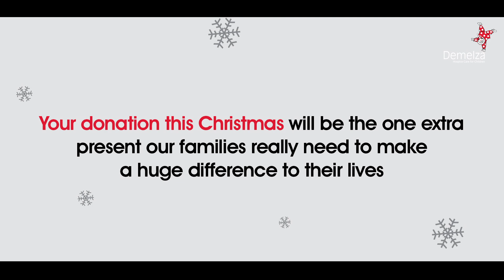Care at Home this Christmas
Juggling the pressures of Christmas can be difficult enough for all of us, but imagine how much tougher this would be if your child had a serious or terminal condition. This Christmas, we are asking for a donation of whatever you can afford to support our Care at Home appeal.